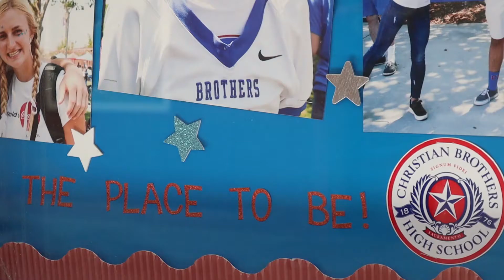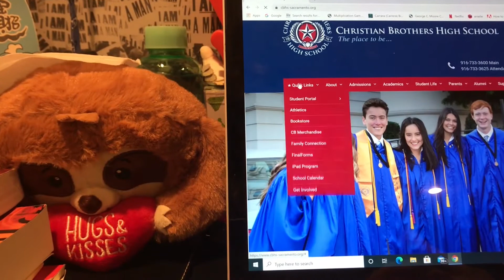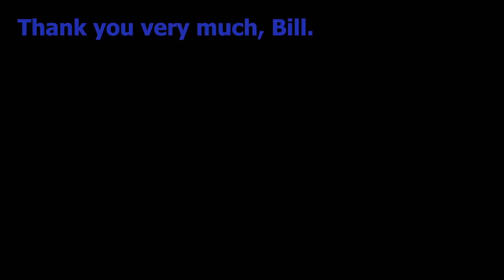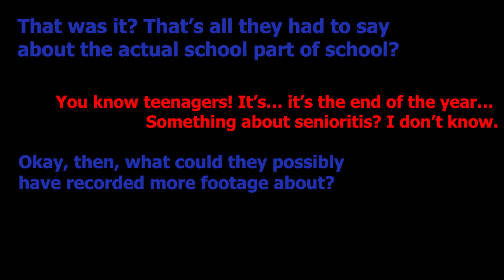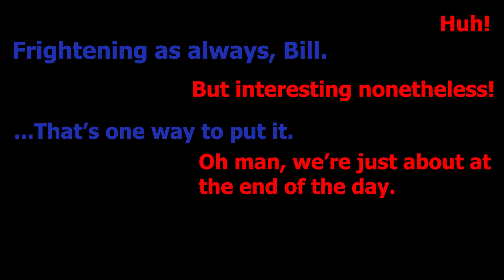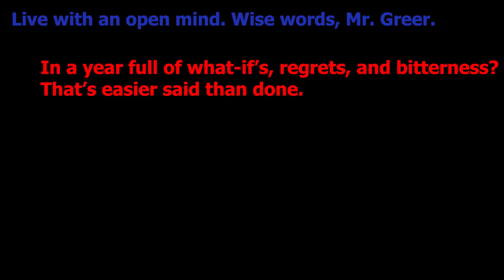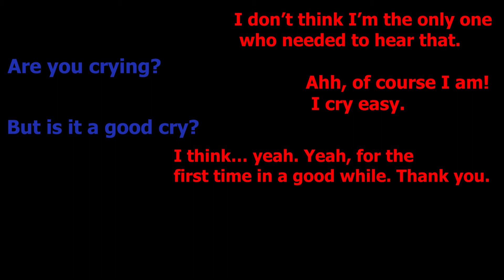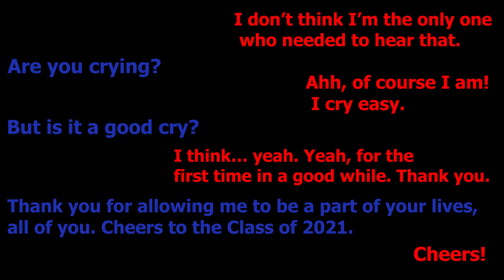Senior Day in the Life VLOG